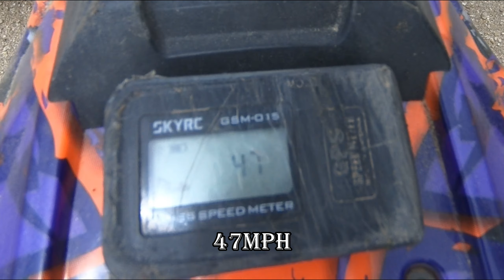Getting squirrelly on 8S | E-Revo 2.0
More test runs with my Traxxas E-Revo 2.0 on 8s LiPo. I was a little confused with the punch control and didn't set it high enough.

Upgrades on car:

Castle Creations Mamba Monster X 8S ESC
ZEEE 14.8V 60C 3700mah LiPo batteries
Pro-Line Badlands MX38 belted HP tires
Savox servo-SW-2290SG
Hot Racing 23T pinion gear-NSG23M1
Traxxas 46T spur gear-TRA6447R
Traxxas purple shock springs-TRA5445
Traxxas progessive-3 rocker arms-TRA5359

Track: Long Distance Travel
Artist: Radio Night